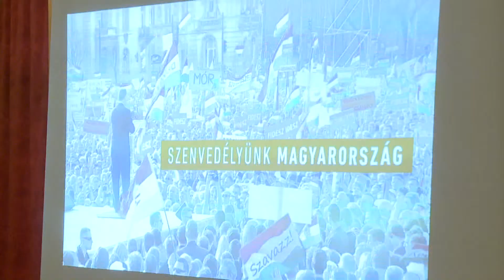Fidesz EP kampány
Csak idén két komoly családbarát intézkedést vezetett be a Fidesz-kormány: a gyed extra és a kiterjesztett járulékkedvezmény az adókedvezmény mellett nagyságrendileg közel 100 milliárd forint megtakarítást jelent a magyar családok számára -- mondta el a Csengey központban Soltész Miklós szociális és családügyért felelős államtitkár. A szakpolitikus Hirt Ferenc, a paks-tamási körzet országgyűlési képviselője meghívására érkezett Paksra, hogy Kósa Ádám európai parlamenti képviselővel részt vegyen a Fidesz helyi Európa parlamenti kampányrendezvényén.